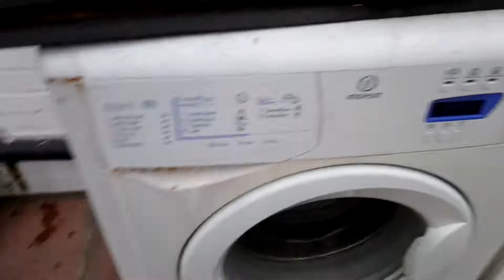Sonu and Jerry, on the Patio, before the afternoon rainfall